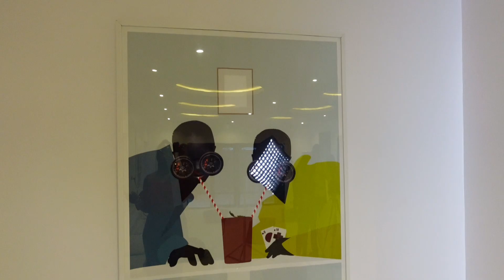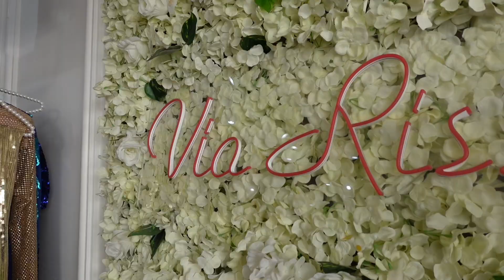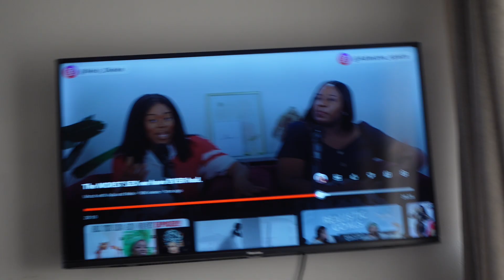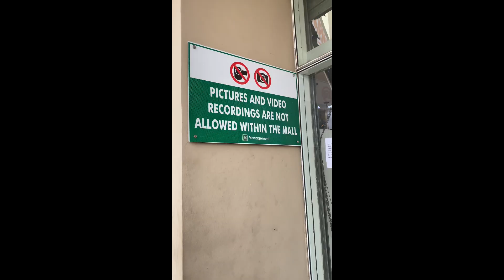LIVING IN LAGOS | Lit 30th Birthday party/surprise, New year goals, shopping, GRWM & more!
Just a couple of days in my life livinginlagos Nigeria.

Hey Gang! All my friends are turning 30 omo! but they're the youngest at heart and I'm more than blessed to be able to celebrate all their milestones with them. In this vlog we celebrate Flakes turning 30 and everything we got up to, some new year goals and how I'm working towards them, there's a little rant and bant in there as well. it was all quite special and I hope you enjoy! 🤍

Love,
Marycolette.

ABOUT ME:
Marycolette here! I'm a Media Personality and Nigerian Youtuber based in Lagos. I create Beauty, chitchat and Lifestyle content. WELCOME TO THE FAMILY!

FAQ
- Where are you?
Lagos Nigeria
- What camera do you use?
Canon M50 and Sigma 16mm lens.
Sony zv1
- Age
28
- Editing software